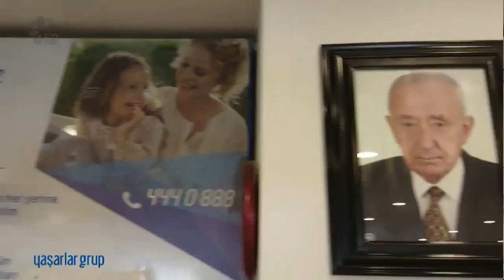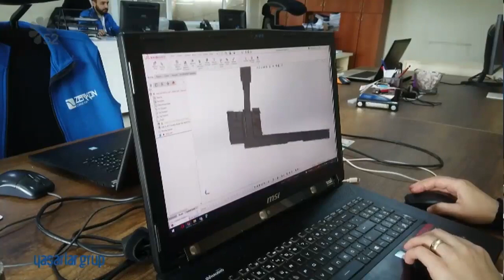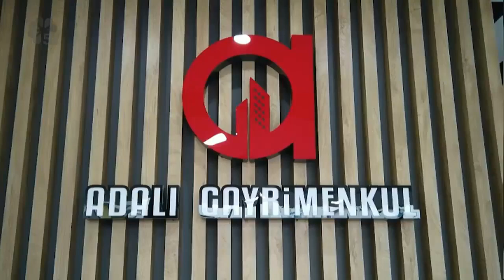01/04/2024 RAMAZAN COŞKUSU - GENÇAĞA SAYAN / KUMRU İLÇE MÜFTÜSÜ